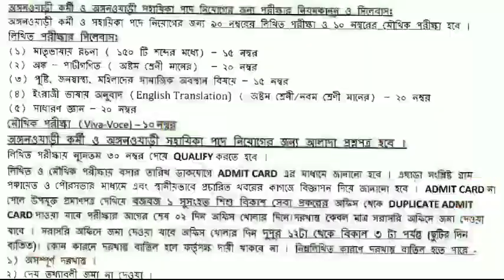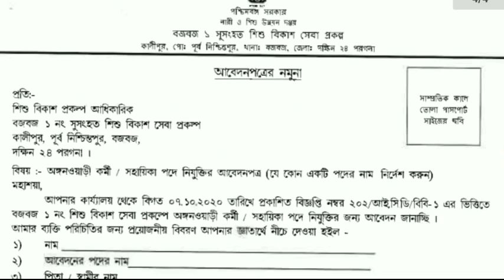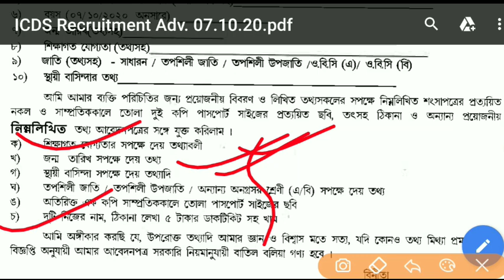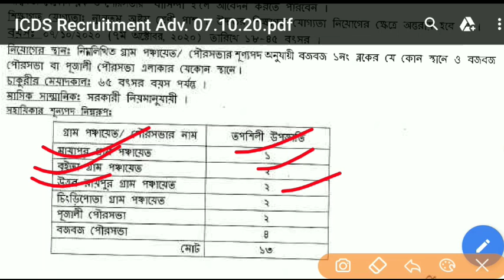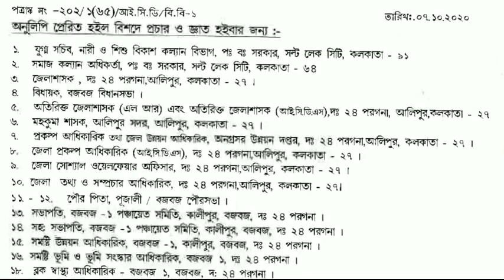Anganwadi worker and helper recruitment notification 2020-21, west Bengal icds new vacancy, icds wb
পশ্চিমবঙ্গের অঙ্গনওয়াড়ি কর্মী ও সহায়িকা পদের নতুন বিজ্ঞপ্তি প্রকাশিত হয়েছে আবেদন করতে দেখুন বিস্তারিত এই ভিডিও থেকে।

(1) west Bengal icds worker and helper new vacancy
(2) Anganwadi recruitment in wb 2020
(3) how to apply for anganwadi job
(4) total vacancy icds worker and helper 2020-21
(5) salary of anganwadi worker and helper
(6) age limit for apply anganwadi worker and helper
(7) application form anganwadi
(8) west Bengal icds new update today

অঙ্গনওয়াড়ি পরীক্ষার খুব ভালো বই এটি
চাকরির পরীক্ষার সেরা বই 👇